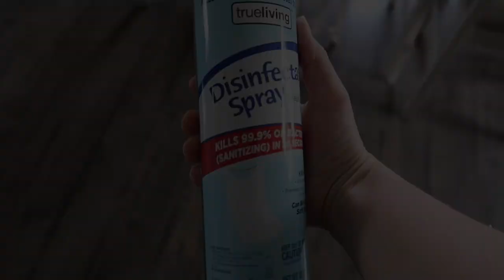*PRODUCTIVE* MOM OF 3 DAY IN THE LIFE | GET IT ALL DONE | MOM LIFE VLOG | MEGA MOM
In today's video I am taking you along for a busy day in the life as a stay at home mom of 3 while playing with the kids, working, sanitizing, cleaning, doing laundry, cooking & more!

In this video: daily cleaning motivation, get it all done, mom motivation, laundry motivation, stay at home mom clean with me, mom life cleaning, day in the life of a stay at home mom of 3, mom of 3 day in the life, realistic cleaning motivation, homemaker, busy day in the life, extreme clean with me, get it all done, productive day in the life,

Stanley cup
Fanny pack
Kids hangers

I have 3 children-- Savannah is 5 years old, Maverick is 2 years old & Navy is 1 year old. I also have 2 dogs-- Junior(8) is a Pembroke Welsh Corgi & Rudy(8) is a boxer-lab-rottweiler mix.